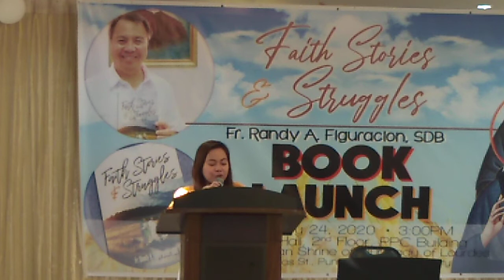SENSELESS WAR (Book Reading with Jo Belle Marabiles)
Taken during the launching of the book “Faith Stories and Struggles” of Fr. Randy Figuracion, SDB on January 24, 2020 at the second floor of Social Hall, PPC Building of the Archdiocesan Shrine of Our Lady of Lourdes Parish, Punta Princesa, Cebu City.